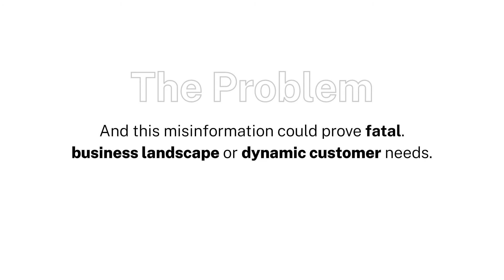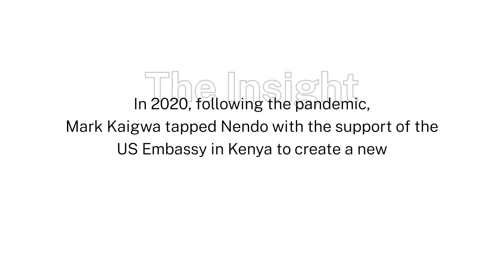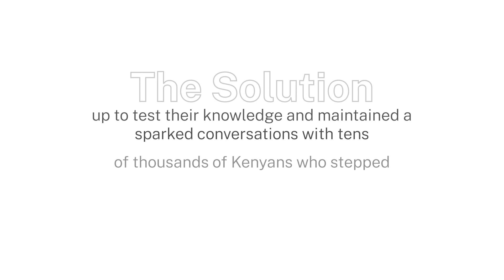1st Runners Up Best in Social Good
Nendo